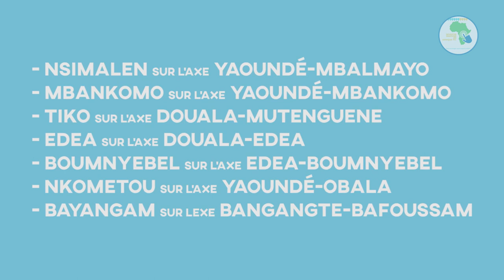Actualité Cameroun - Projet pour construire 14 postes de péages automatiques au Cameroun🚨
Selon le ministère des Travaux publics, les 14 postes de péage automatique à construire et les itinéraires des routes sont les suivants : Nsimalen (Yaoundé-Mbalmayo), Mbankomo (Yaoundé-Mbankomo) ; Tiko (Douala-Mutenguene) ; Edea (Douala-Edea) ; Boumnyebel (Edea-Boumnyebel) ; Nkometou (Yaoundé-Obala) ; Bayangam (Bangangte-Bafoussam) ; Bafia (Obala-Bafia) ; Mbanga (Douala-Mbanga) ; Manjo (Mbanga-Manjo) ; Bandja (Bafang-Bafoussam) ; Matazen (Bafoussam-Bamenda) ; Foumbot (Bafoussam-Foumbot) et Dschang (Dschang-Bamougoum).

Aligné sur le type Partenariat public-privé (PPP), ce contrat prend fin en 2039. Le montant de la mise en œuvre du projet est fixé  à 28,94 milliards de F CFA et une fois mis en service, les poste de péages automatiques devraient générer 7 milliards de recettes en 2021 et jusqu’à 53,59 milliards en 2039 sur la base d’un tarif unique de 500 F CFA. Pour sa part, l’Etat du Cameroun percevra 5,482 milliards en 2021 et  près de 49 milliards en 2039. D’après le Quotidien nationale bilingue Cameroon Tribune, la première phase de ce projet devrait démarrer dès ce mois de mai et sa mise en exploitation 1 an après. Sont concernés par cette première étape les péages de Mbankomo, Boumnyebel, Edea, Tiko, Mbanga, Nsimalen et Nkometou. Les 7 autres quant à eux connaîtront un décalage de 10 mois.

S’agissant des infrastructures à construire, il s’agira précisément d’ « une plate-forme de péage de 50m de large ; des îlots séparateurs de voies de 2m de large ; des entonnements de 50m de part et d’autres de la plate-forme. Il est également prévu 14 bâtiments(R+1) d’exploitation ; trois centres d’entretiens à Tiko, Mbankomo et Bandja ; un centre d’exploitation et de maintenance à Mbankomo ; 42000 m2 d’aires de parking aménagés et espaces marchands dans l’ensemble ; une classification automatique des véhicules et un système de reporting des données » précise le journal dans son édition du 19 mai 2020.

Source :  les eco-matin